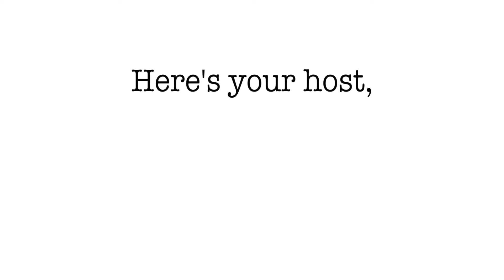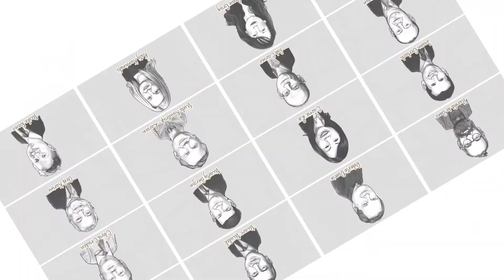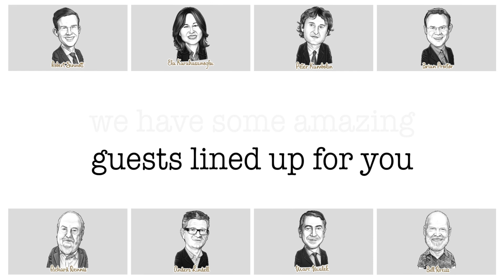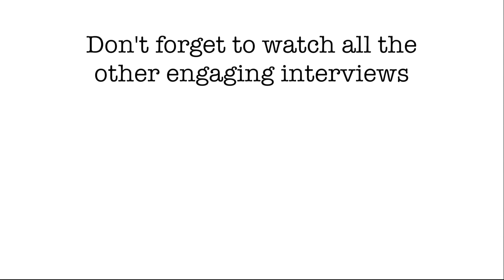The History & Current State of Managed Futures | Arthur Bell, Jennifer Sunu, JP Bruynes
On today’s episode our guests are Jennifer Sunu, who is the director of compliance at the NFA, Arthur Bell, CPA and managing member of Bell Tower LLC, and JP Bruynes, who is a partner at the law firm Akin Gump. We talk about the managed futures industry as a whole, and how it has evolved over time to the present day.

In this episode you'll learn:
- How the managed futures industry is organized and how it has changed over time.
- The key players in the managed futures industry.
- How regulators keep an eye on all these key players.